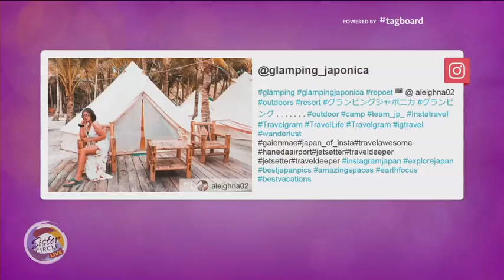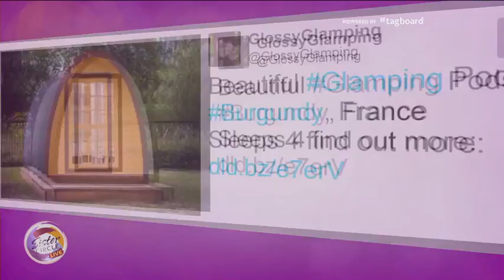Sister Circle Live | Michelle Madison takes us Glamping!